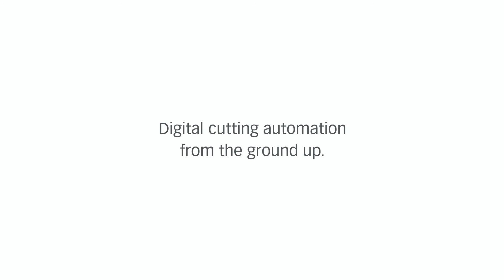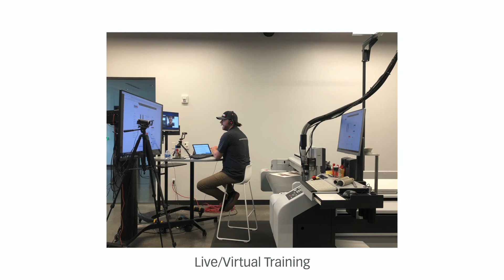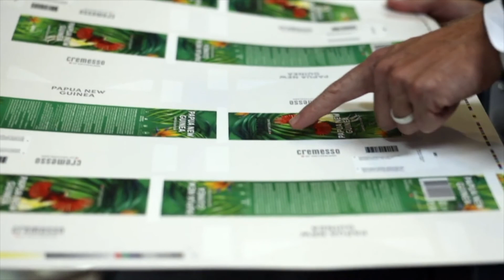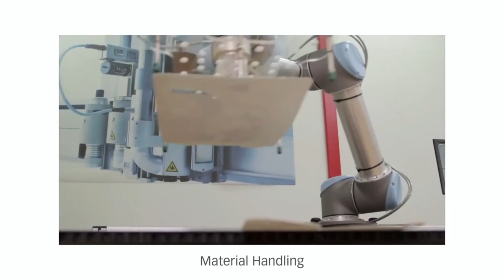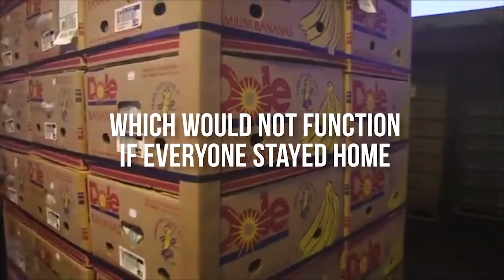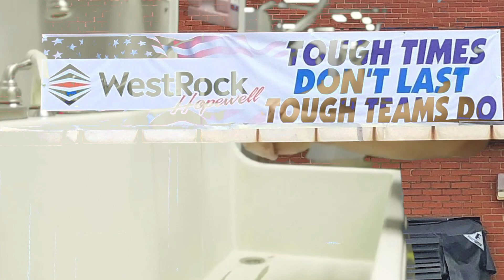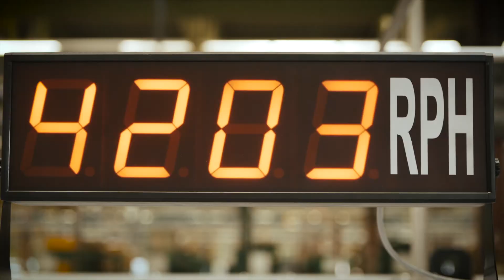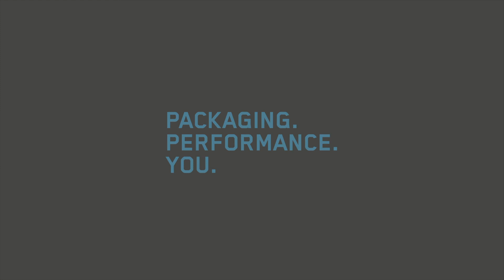2020 Associate Member Film Fest Viewing Party